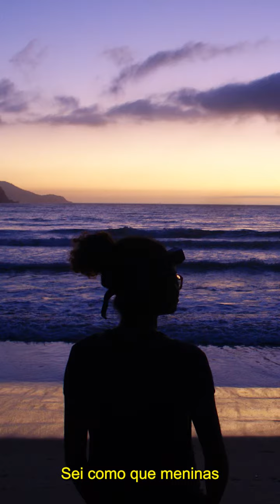Bolsas FUNBIO | Marianne Bello e sua pesquisa sobre os Bugios de Ilha Grande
Você já ouviu o barulho de um Bugio? Esse primata é famoso por emitir um dos sons mais potentes na natureza brasileira. E Marianne Bello, pesquisadora apoiada pelo Programa Bolsas FUNBIO, ficou apaixonada na primeira vez que ouviu. Ela conta um pouco sobre seu encanto por esses animais tão fascinantes.